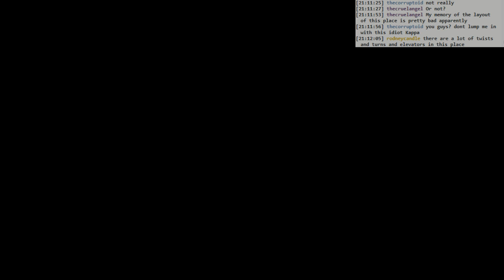Dark Souls 3 BLIND: #059 - path to the peak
- more Dragonslayer Armour co-op
- down to Untended Graves for a moment
- but then we find an important gesture, and it's off to Archdragon Peak
- then making our way through the peak